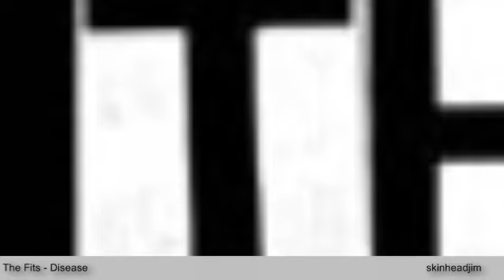The Fits - Disease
Punk band from Layton, Blackpool, England

Credits
Backing Vocals - Mick* , Ricky* , Tez*
Bass - Ricky McGuire
Drums - Tez McDonald
Guitar [Guitars] - Steve Withers
Vocals - Mick Crudge
Co-producer - Fits, The
Producer - Barry Lights